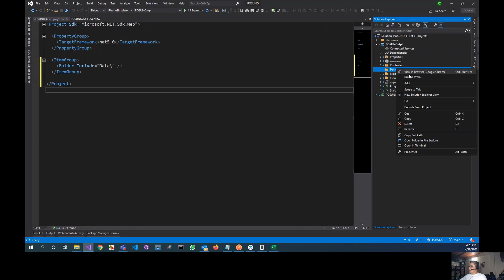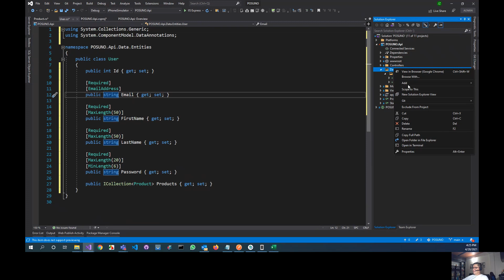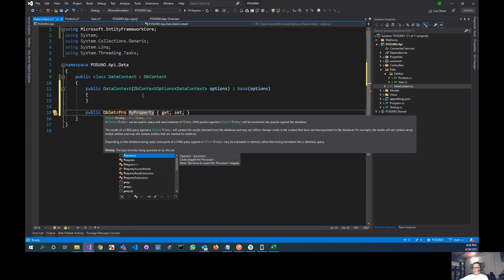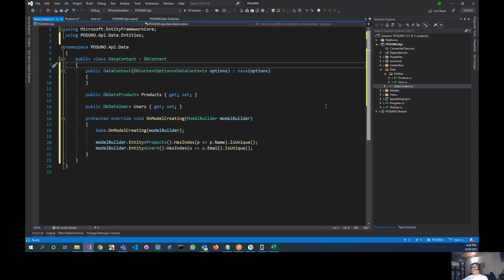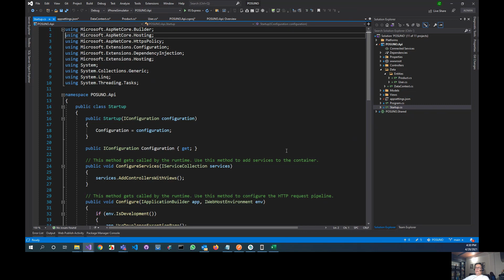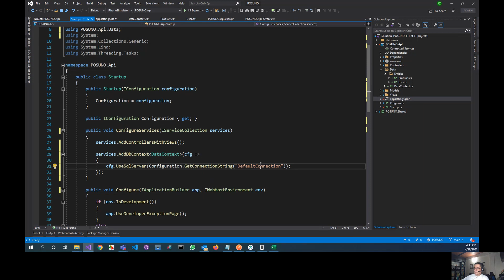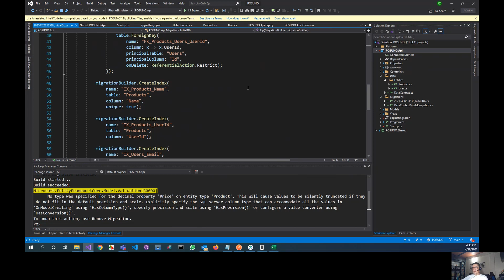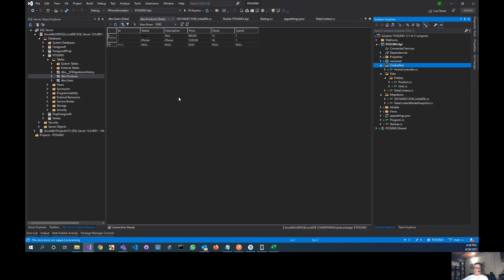Tutorial 65 - UNO Platform - 02 Creación de la BD inicial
Creación de la BD inicial